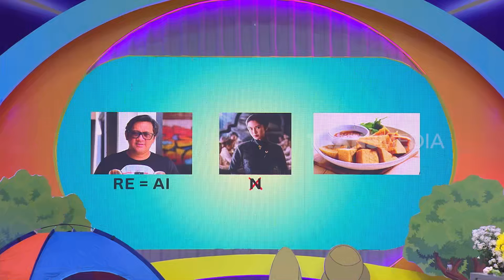Kuis Kocak, Host Makan Kerupuk Sambil Bacain Soal | ARISAN BEST MOMENT (25/09/24)